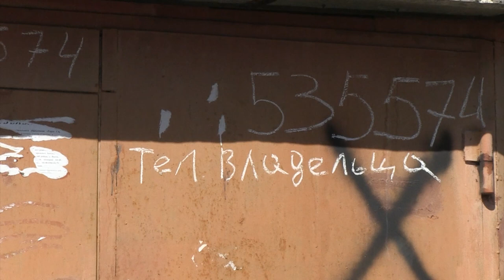Дорога Лизы. Жители протестуют против сноса гаражей на СХИ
Владельцы гаражей на улице Высокая города Саратова, где в октябре прошлого года была убита Лиза Киселева, возмущены участием полиции в уничтожении их имущества. Об этом сегодня заявили жители района СХИ, обратившиеся в редакцию ИА "Взгляд-инфо".

По словам возмущенных граждан, сегодня утром в гаражи приехали муниципальные чиновники и сотрудники МБУ "Дорстрой" на тяжелой коммунальной технике и начали подготовку к сносу гаражей. Эти действия, рассказали собеседники нашего издания, проходили под защитой полиции, которая прибыла якобы "для обеспечения общественного порядка".